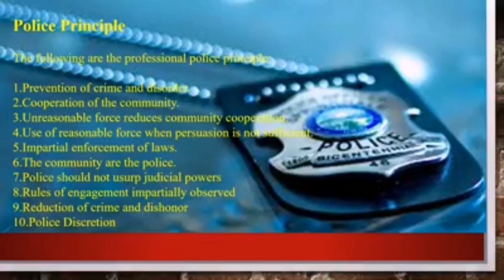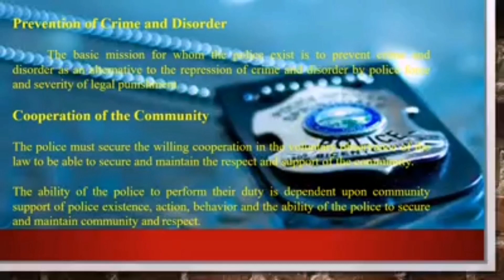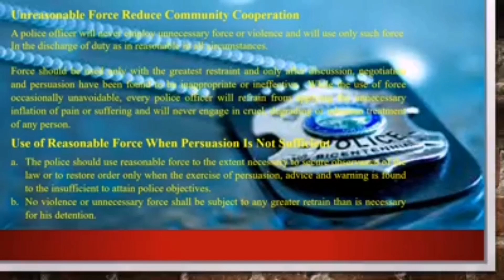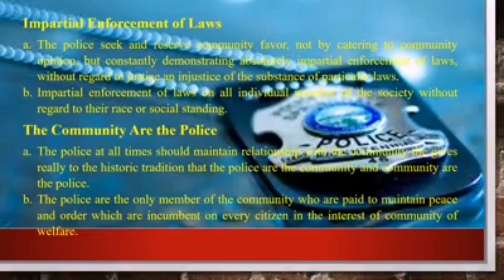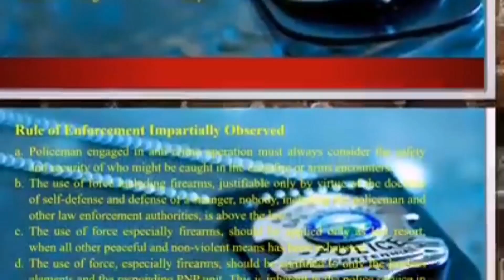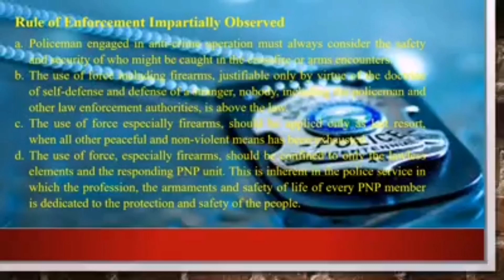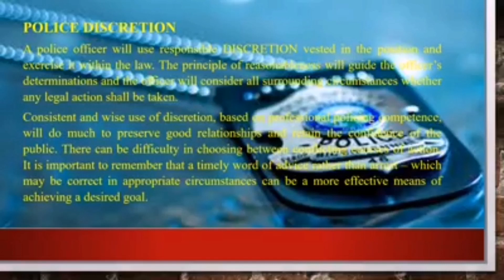Police Principles Crim 2 CH 3.7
Lectured by Sir Rex Aparicio